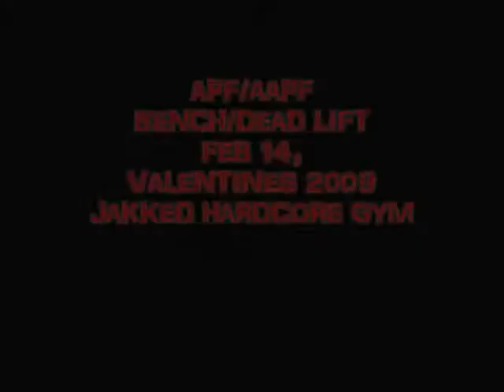Bench 4 - APF/AAPF Bench/Dead Lift @ Jakked Hardcore Gym Feb 14 Valentines 2009